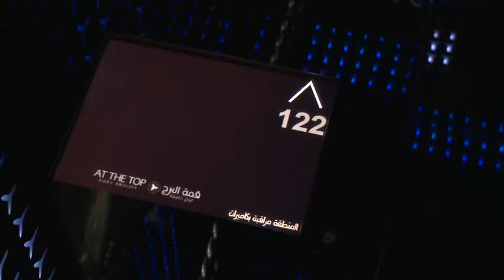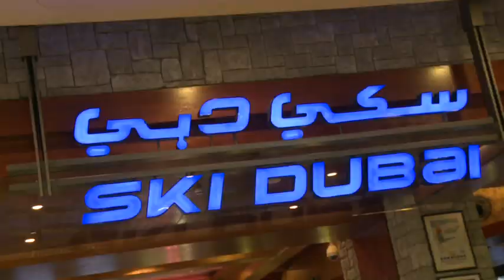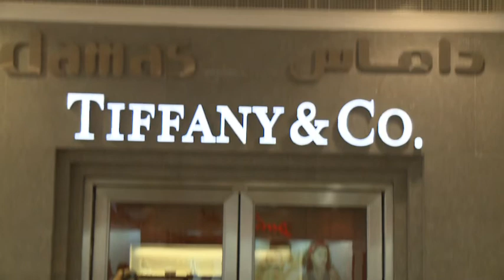Mein Schiff 2 TUI Cruises Dubai & Orient Kreuzfahrten Muscat Oman Abu Dhabi Bahrain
Onlinebuchung @ Dubai & Orient Kreuzfahrten Mein Schiff 2 TUI Cruises Reisebuero Fella Tel. 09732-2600 oder ab 18.30 Uhr 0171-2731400 Hubert Fella war auf der Mein Schiff 1 2 3 !!!
Zauberhaftes Morgenland und atemberaubende Metropolen erwarten Sie auf unseren Dubai Kreuzfahrten! Kommen Sie an Bord unserer Wohlfühlschiffe und erleben Sie den Orient!
Dubai Kreuzfahrten lassen Sie nicht mehr aus dem Staunen heraus kommen! Eine der modernsten Städte der Welt beeindruckt Sie auf dieser Kreuzfahrt nach Dubai mit einem einzigartigen Panorama aus Wolkenkratzern und dem luxuriösesten Hotel dem Burj al Arab. Diese Dubai Kreuzfahrt führt Sie durch den persischen Golf und bietet Ihnen viele Überraschungen! Die Hafenstadt Muscat an der Küste Omans lässt Sie auf den Dubai Kreuzfahrten die orientalische Atmosphäre spüren! Weiter führt Sie die Kreuzfahrt vorbei an Dubai in das Emirat Abu Dhabi, auch hier erwarten Sie moderne Luxushotels, Wolkenkratzer und prunkvolle Paläste. Ein weiteres Highlight der Dubai Kreuzfahrten ist das Königreich Bahrain. Erleben Sie das zauberhafte Morgenland auf den Kreuzfahrten nach Dubai und genießen Sie den Anblick atemberaubender Gebäude!
Anreise Dubai
Dubai

Die Vereinigten Arabischen Emirate (VAE) bestehen aus sieben Scheichtümern, die sich im Jahre 1971 zu einem föderativen Bundesstaat zusammengeschlossen haben. Das glamouröse, sonnenverwöhnte 1,6 Millionen-Einwohner-Emirat Dubai ist eine Stadt der Superlative. Mehr ...
1. Tag Dubai
Dubai
Abfahrt: 08:00 Uhr

2. Tag Muscat
Muscat
07:00 Uhr bis 18:00 Uhr

Das 309.500 km² große Sultanat Oman im Südosten der arabischen Halbinsel beeindruckt mit einer äußerst abwechslungsreichen Landschaft: zerklüftete Felsen, weitläufige Grünflächen, geschützte Strände, blaugrünes Wasser sowie Sand- und Kieswüsten begeistern Mehr ...
Ausflugstipp

Oberhalb des Ortes Nakhl ragt die gleichnamige Festung mit ihren sechs Wehrtürmen aus der Berglandschaft empor. Umfassende Renovierungsarbeiten Ende des 20. Jahrhunderts sicherten das Bestehen des Forts, das zu den größten des Landes zählt.
3. und 4. Tag Abu Dhabi
Abu Dhabi
19:00 Uhr bis 18:00 Uhr am Folgetag

Die Vereinigten Arabischen Emirate (VAE) bestehen aus sieben Scheichtümern, die sich im Jahre 1971 zu einem föderativen Bundesstaat zusammengeschlossen haben. Das mit 2,2 Millionen Einwohnern und einer Fläche von rund 67. Mehr ...
Ausflugstipp

Während in Abu Dhabi aufwändig grüne Parks angelegt wurden, können Sie außerhalb der Stadt eine spektakuläre Wüstenlandschaft genießen. Herrliche, unglaublich hohe Sanddünen machen diese Gegend zu einem spektakulären Ausflugsziel.
5. Tag Manama
Manama
09:00 Uhr bis 15:00 Uhr

„Zwei Meere" bedeutet das arabische Wort Bahrain auf Deutsch. Das unabhängige Emirat Bahrain macht diesem Namen alle Ehre, wird es doch einerseits von Meerwasser umspült und andererseits mit reichlich süßem Grundwasser versorgt. Mehr ...
Ausflugstipp

Unternehmen Sie eine Fahrt auf dem 25 km langen Damm King Fahd Causeway, der Bahrain mit Saudi-Arabien verbindet. Von der Aussichtsplattform aus erleben Sie einen herrlichen Sonnenuntergang!
6. Tag Dubai
Dubai
Ankunft: 09:00 Uhr

Ausflugstipp

Besuchen Sie das Hotel, das Dubai zu Weltruhm verhalf und zu einem Symbol für Reichtum und Luxus geworden ist: das 321 m hohe Burj Al Arab, das wohl edelste Hotel der Welt.
7. Tag Dubai
Dubai

Die Vereinigten Arabischen Emirate (VAE) bestehen aus sieben Scheichtümern, die sich im Jahre 1971 zu einem föderativen Bundesstaat zusammengeschlossen haben. Das glamouröse, sonnenverwöhnte 1,6 Millionen-Einwohner-Emirat Dubai ist eine Stadt der Superlative